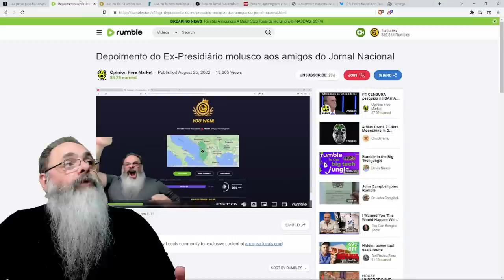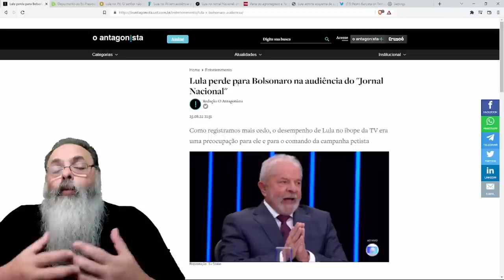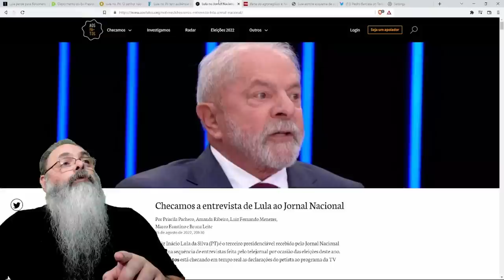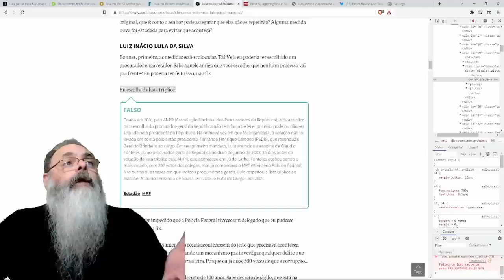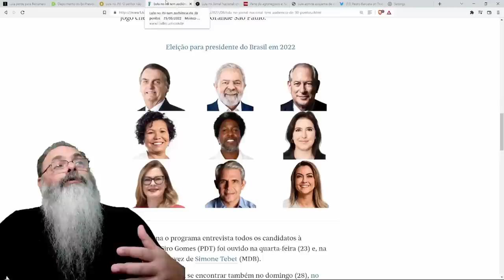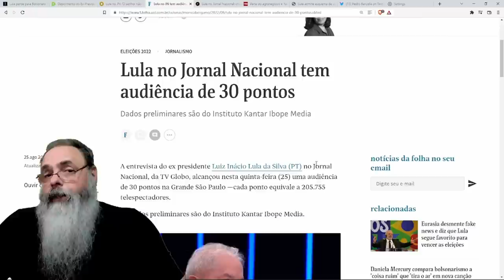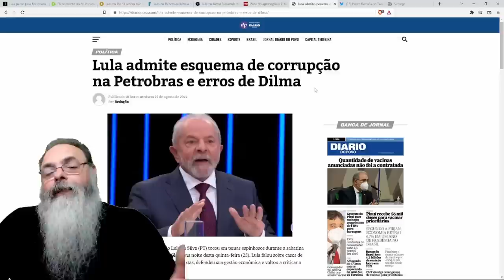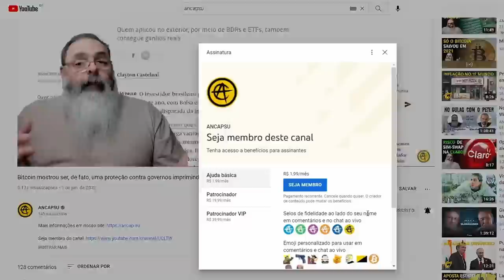BONNER e RENATA colocam a BOLA na MARCA do PÊNALTI pra 9 DEDOS CHUTAR e MOLUSCO escorrega na grama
GIRO pela POLÍTICA no RUMBLE de HOJE, fala sobre TARCÍCIO e o PROBLEMA da CENSURA é muito maior que estamos vendo

Ajude o canal:

16vmNcrA4Mvf7CaRLirAmpnjz1ZH3bWNkQ (Bitcoin)
LSCnrubCVcpuLrGTTLMqpwRTXvYz7vMbbA (Litecoin)
0x28aec946919c70e5e25d7c6785ede7622278b463 (Ethereum)
nano_1s6i6xwujzqnmie8nc3x8rfumdnebpsd6h4cp9wgkcpk4eb1xn5u7n48ok5b (Nano)
0x1302536c28695e47aaedd020aaf39f500cf6c22f (BNB)